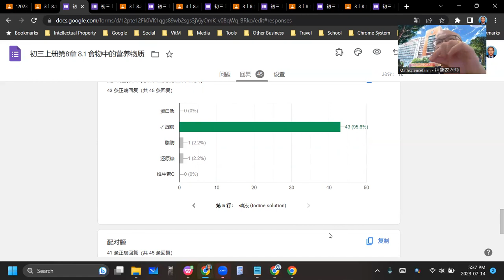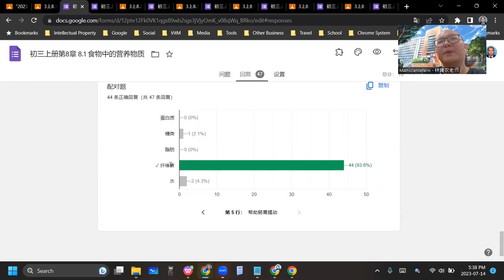2023 07 14 《网课不停歇》 初三科学8 1练习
初三科学上册第8章 食物与营养
8.1 食物中的营养物质